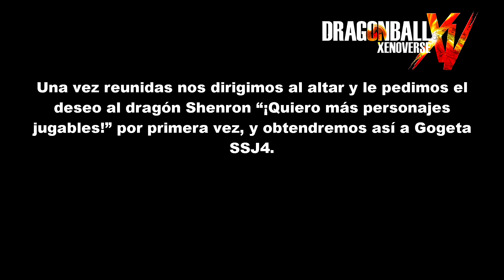Como conseguir a Goggeta SSJ4 - Dragon Ball XenoVerse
Si bien Dragonball XenoVerse cubre la historia de Dragon Ball Z, también permite jugar con algunos personajes del universo GT. Para desbloquear a Gogeta SSJ4 debemos juntar las 7 bolas del dragón y pedir por primera vez el deseo "¡Quiero mas personajes jugables!" a Shenron y automáticamente nos dará a Gogeta SSJ4,